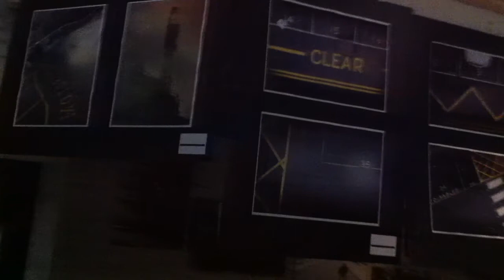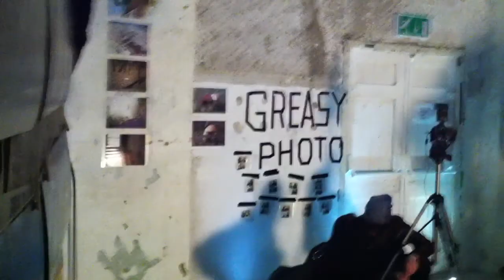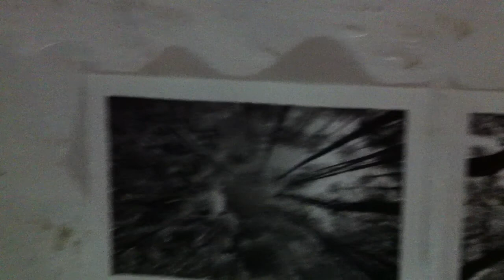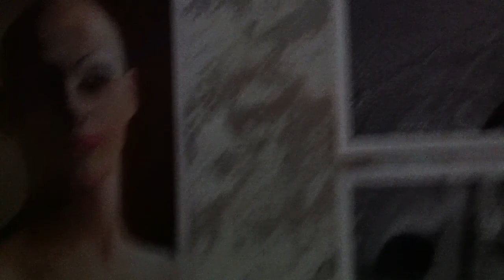Homeless Gallery Photography Exhibition